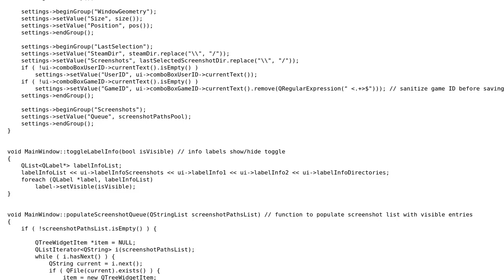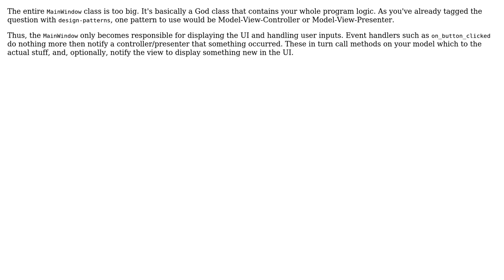Code Review: Tool to prepare custom screenshots for uploading to Steam Cloud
With thanks & praise to God, and with thanks to the many people who have made this project possible! | Content (except music & images) licensed under CC BY-SA | Music | Images & others | With thanks to user Neurotransmitter user Jamal user D. Jurcau and the Stack Exchange Network Trademarks are property of their respective owners. You are responsible for your own actions.